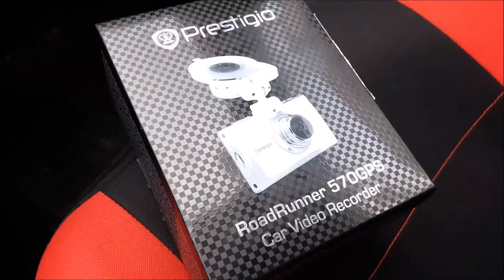Prestigio Roadrunner 570 Gps Test Review camera auto de bord - VASLUI video trafic 2019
Test camera auto de bord Prastigio RR 570 GPS la rezoluție video Full HD 1920 x 1080p 30 fps